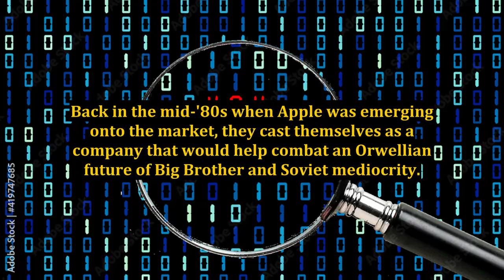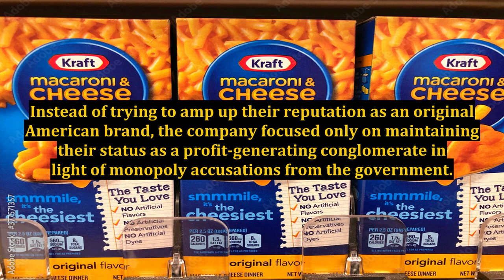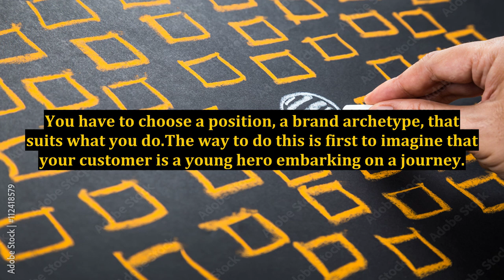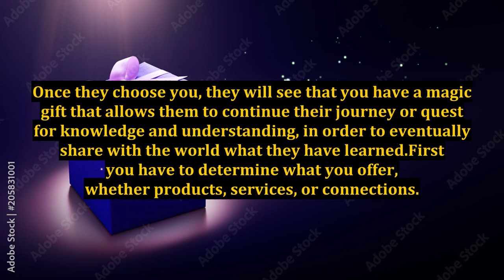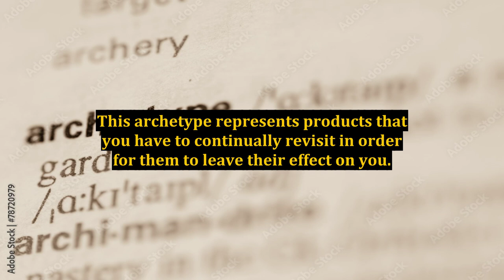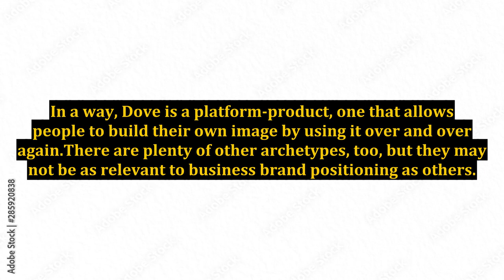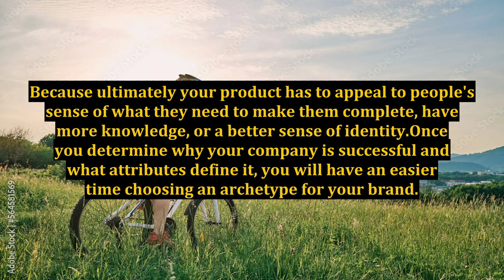Crafting Your Brand's Story: A Marketing Company's Guide to Business Archetypes